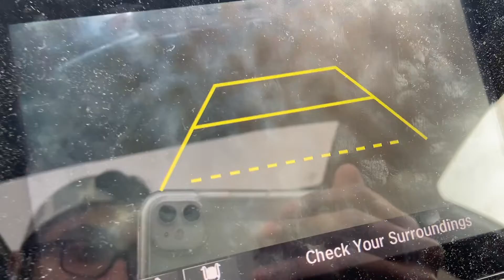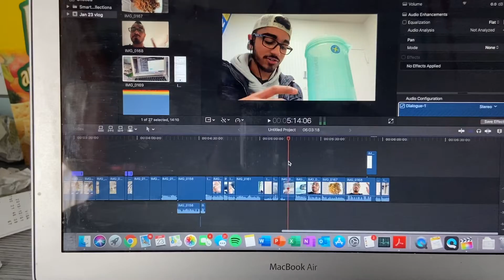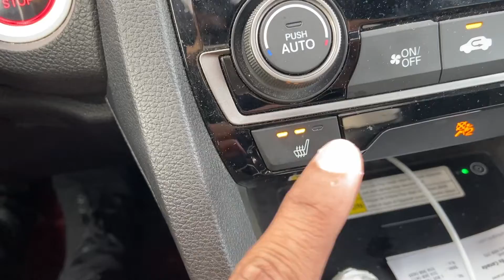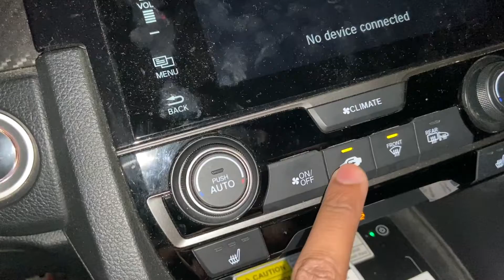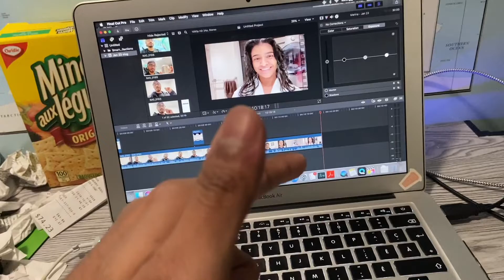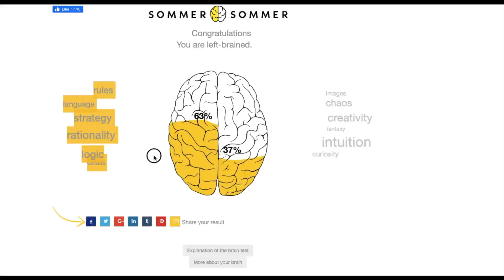VLOG | DAY IN THE LIFE | JAN 23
A day in the life of Dev filled with macros, working out and overall randomness!! ENJOYY!!